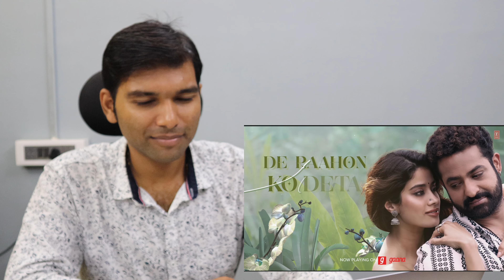Dheere Dheere Song Reaction | Devara Second Single | NTR | Janhvi Kapoor | Anirudh | Shilpa Rao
Dheere Dheere Song Reaction | Devara Second Single | NTR | Janhvi Kapoor | Anirudh | Shilpa Rao | 27 Sep 2024

Here’s DheereDheere song from Devara Part - 1 ft. NTR, Janhvi Kapoor. Written & Directed by Koratala Siva. The Film’s music is composed by Anirudh Ravichander. Grand release on September 27th, 2024.

Starring : Saif Ali Khan, Janhvi Kapoor, Prakash Raj, Srikanth, Shine Tom Chacko

DOP: Rathnavelu ISC
Production Designer : Sabu Cyril
Editor: Sreekar Prasad
Producer: Sudhakar Mikkilineni - Kosaraju Harikrishna
DI: Annapurna Studios
Lyrical Video : Walls & Trends
Digital Media : Nani

dheere dheere song reaction